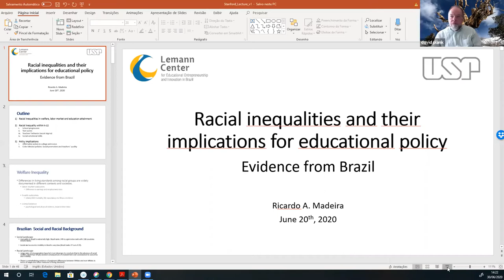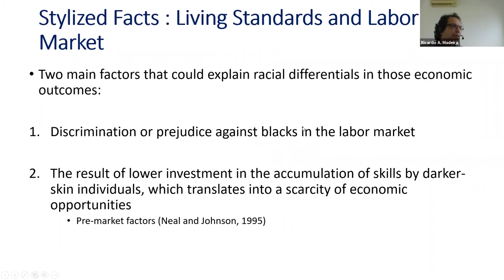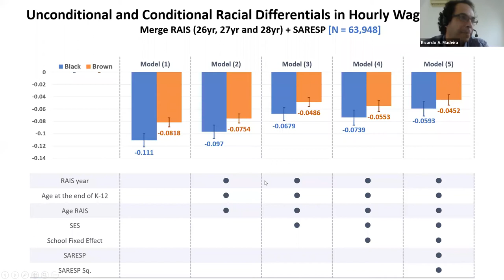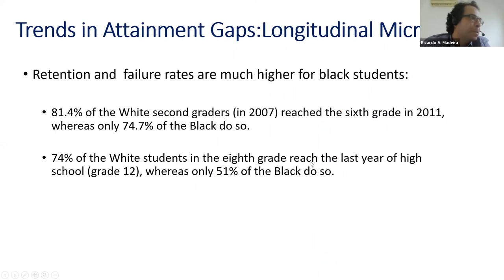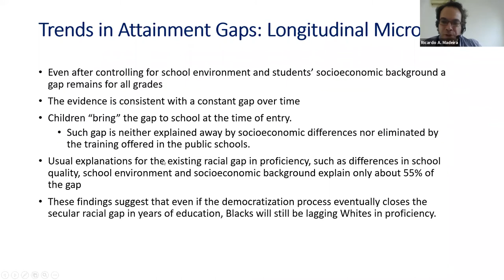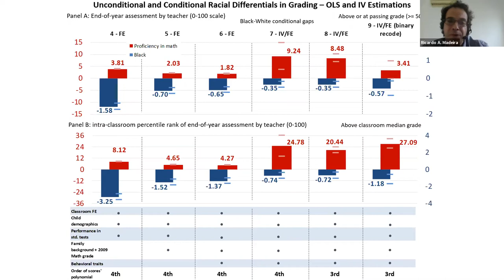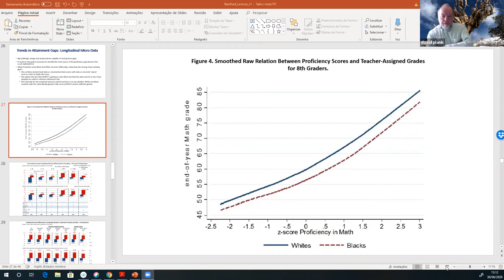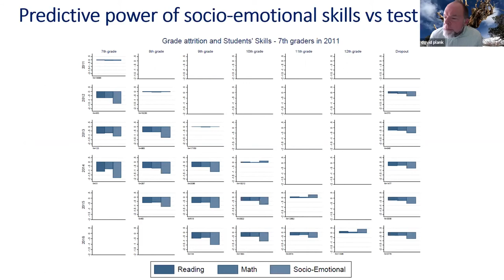Racial inequalities and their implications for educational policy & practice in the US and in Brazil